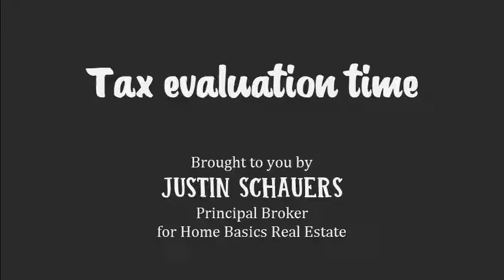Tips on fighting your 2017 county assessed tax value